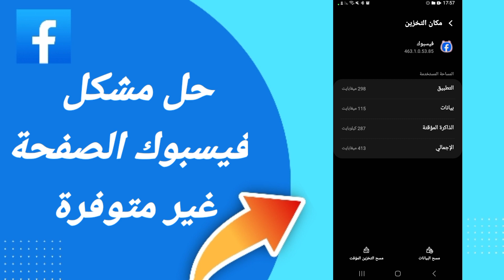كيفية حل مشكلة فيسبوك الصفحة غير متوفرة على تطبيق فيسبوك التحديث الأخير 2024